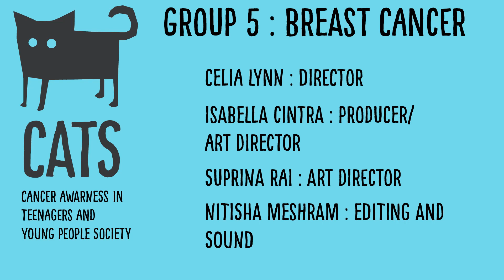CATS Caner Reseach Animated Short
This is a short film made for CATS Cancer Research U.K. This is a group project planned, animated and put together by my awesome and hard-working teammates and me.